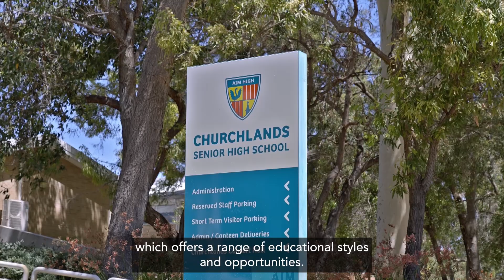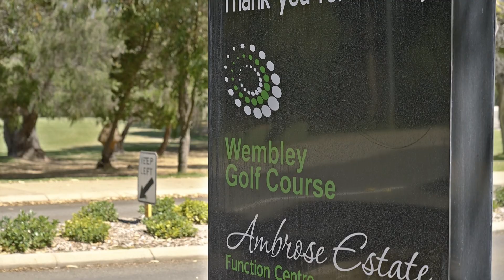Bellcourt - 5 Falcon Avenue, Churchlands